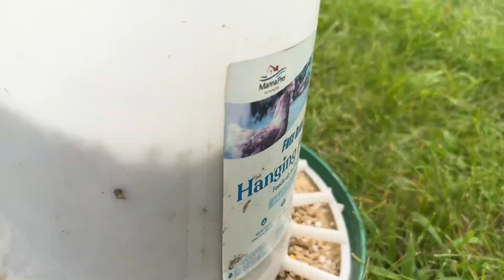Cleaning Up - Chicken Coop and Garden Maintenance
It’s been several weeks since I posted a video and during that time, the chicken coop and the garden has become a complete mess. Also, my pool has a hole in it. Watch as I take back my farm and garden with a few hours of clean up. Even sterlingtheoeb makes an appearance, even though she currently has The Squirts! 💩